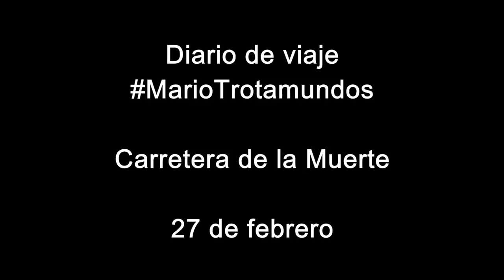Reflexiones MarioTrotamundos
Es cierto que, ante ciertas cosas de la vida, uno puede sentir respeto e incluso miedo. Sin embargo, hay que conseguir que ese miedo no te paralice y te prive de pasar a la acción. Con experiencias como el descenso de la Carretera de la Muerte, en Bolivia, uno se da cuenta de que "La vida es cuestión de atreverse".